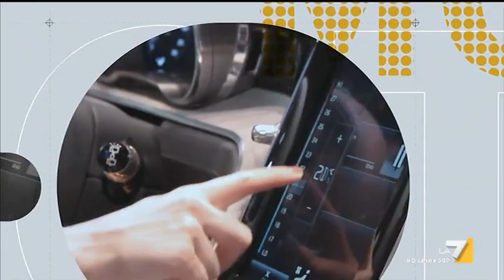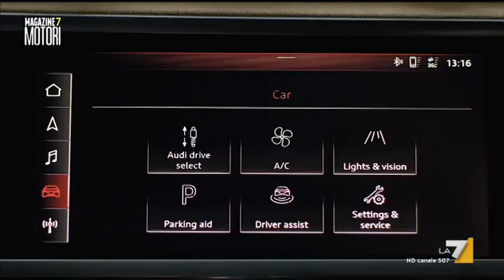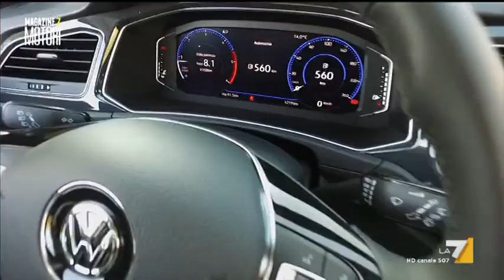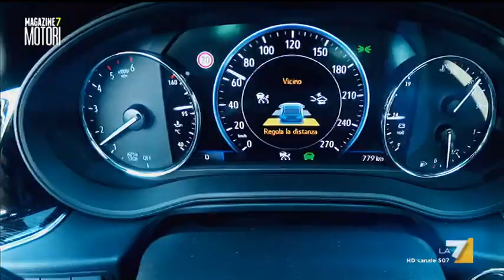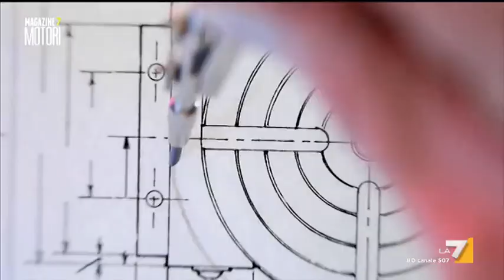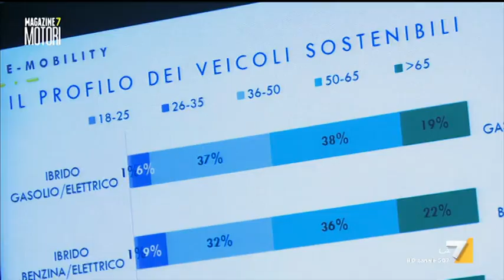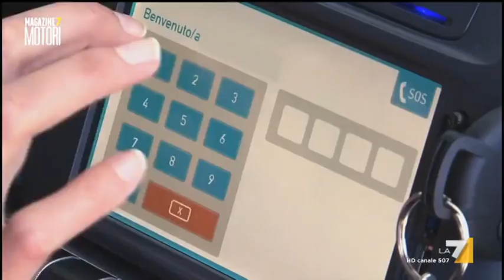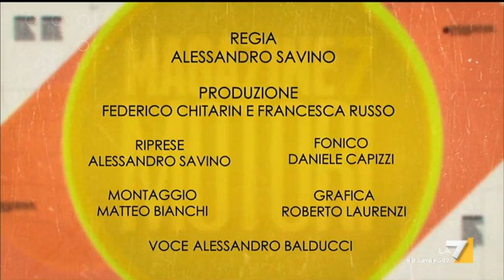Magazine7 Motori (Puntata 01/12/2018)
Il magazine settimanale di LA7